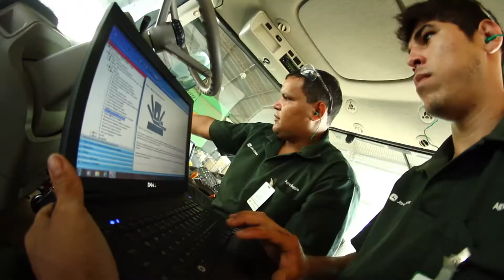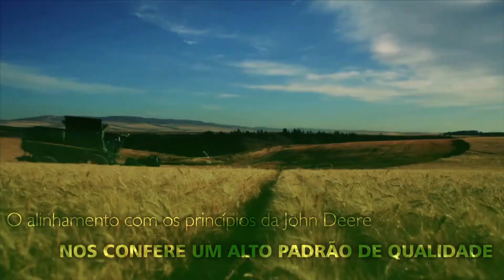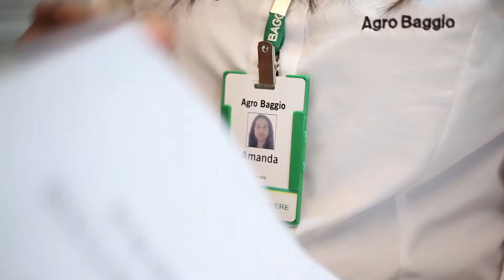Bem vindo a AGROBAGGIO já fizemos 30 anos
que prazer nos conhecer, lhe apresentamos nossa empresa

AGROBAGGIO CONCESSIONÁRIA JOHN DEERE

Sorriso - MT - sede matriz
Lucas do Rio Verde - MT
Nova Mutum - MT
Sinop - MT
Tapurah - MT
Boa Esperança - MT
Alta Floresta - MT
Matupá - MT
Paranatinga - MT em breve